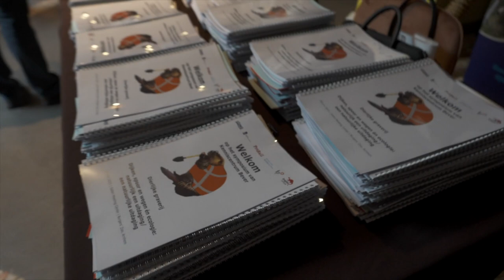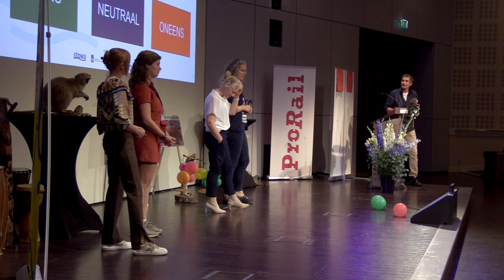Waterveiligheid | Symposium Dierlijke Graverij, aftermovie | 2023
Bekijk een compilatie van de kennisdag Graverij in dijken, spoor en wegen op 28 juni 2023, door het kenniscentrum bever, samenwerking van STOWA, Rijkswaterstaat, Prorail, Zoogdiervereniging, IPO en UvW.